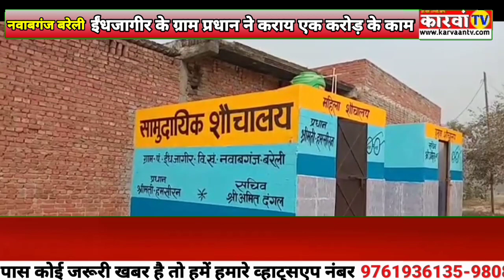Nawabganj: ग्राम पंचायत ईंधजागीर में हुए विकास की बात प्रधानपति जाकिर अली बड़े बाबू के साथ